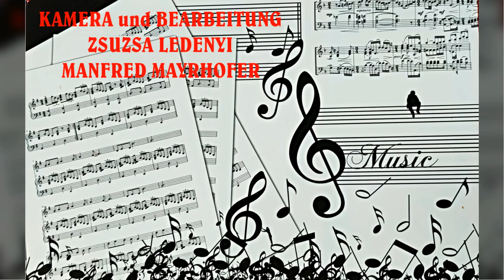TOTWASCHON 2004 ALTMUSIKER MARGIT WACHE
AUS MEINEM ARCHIV:
MUSIKER MIT ALTE INSTRUMENTEN TOTWASCHON 2004
MARGIT WACHE   - EIN WIEDERHÖREN/WIEDERSEHEN MIT EINER LEGENDE